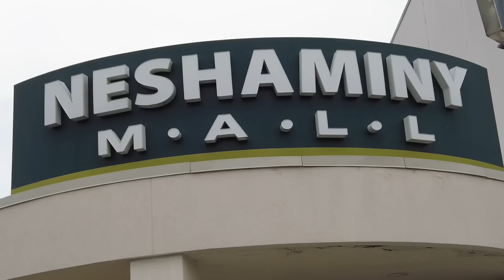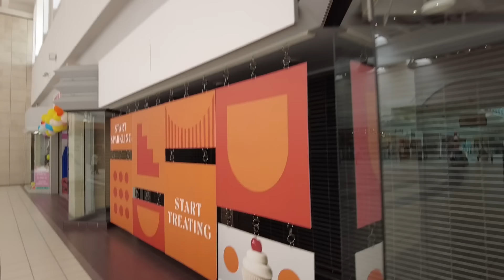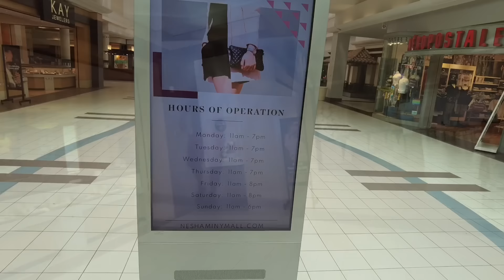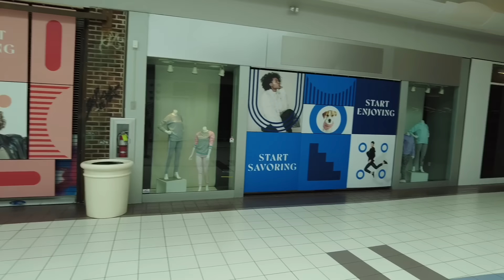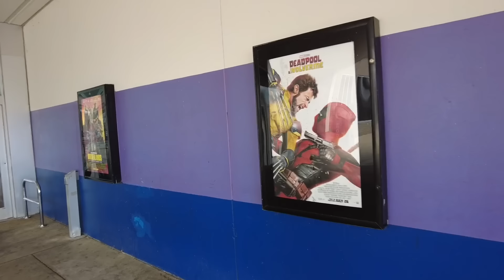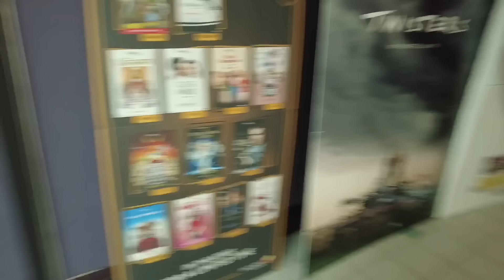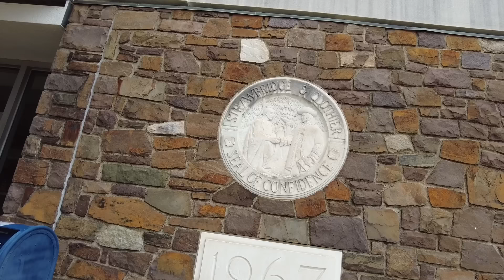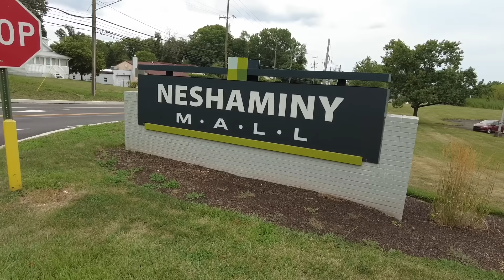HALF OF THE NESHAMINY MALL TO BE DEMOLISHED!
Come Sail with The Philly Captain as he goes for a walk inside The Neshaminy Mall a few days after the new owners announced big changes to mall. The Captain also goes for a scoot around the mall before the wrecking ball comes.